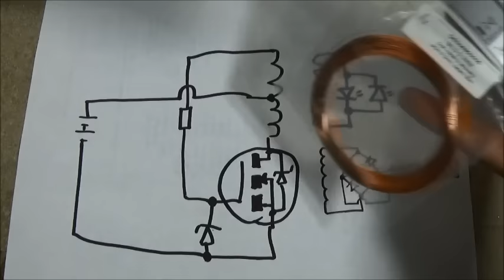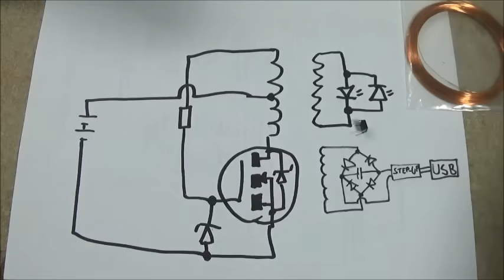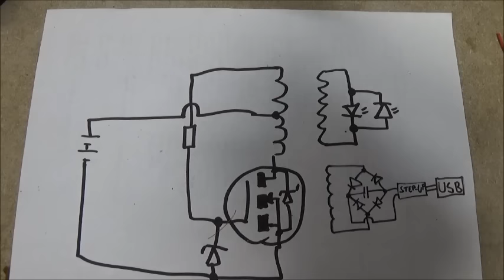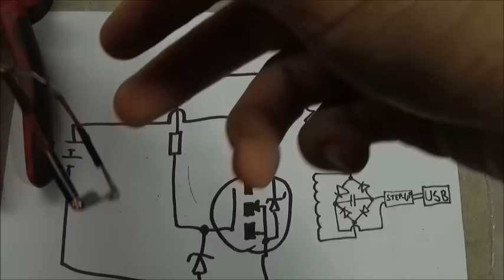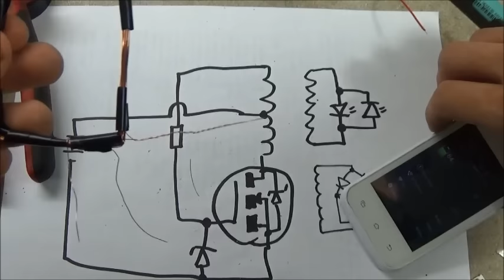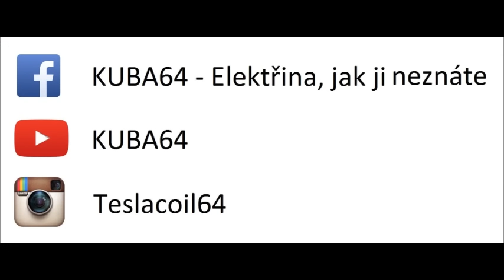Jak vyrobit - bezdrátová nabíječka (DIY)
Step-up modul: